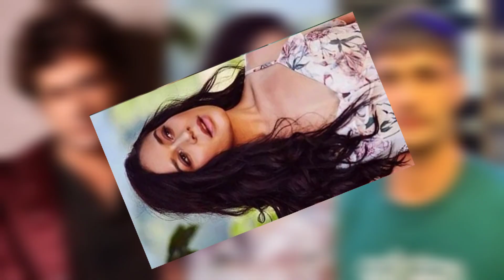Shilpa and Krishna Back as WILDCARD in kkk 14 😍 | Khatron ke Khiladi wildcard entry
Shilpa shinde and Krishna Shroff wildcard entry in khatron ke Khiladi season 14
Shilpa and Krishna wildcard in kkk 14
Khatron ke Khiladi wildcard entry